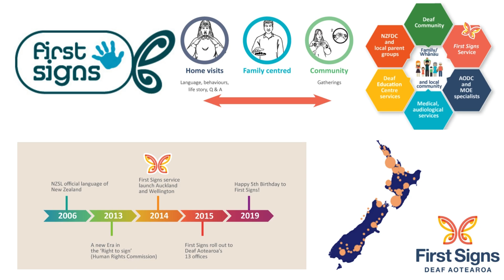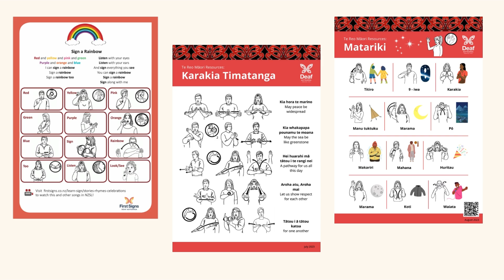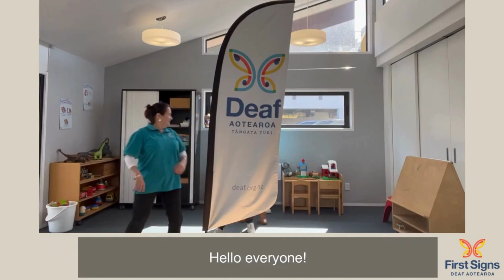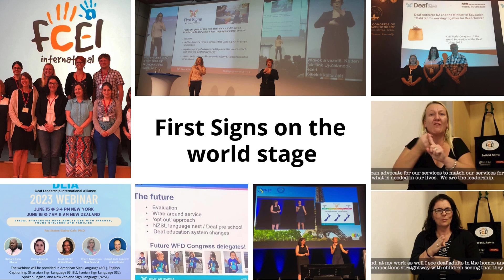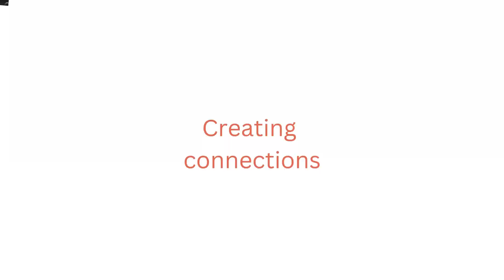Celebrating 10 years of First Signs - The first 10 years!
Our final video is a compilation of clips celebrating the growth, the team, the families and the service as a whole.
Happy 10th Birthday First Signs 🥳
*this video includes two special team members who are no longer with us 🕊️- Lisa and June both played a valuable part in the early days of First Signs - we miss them both 🕊️🤟*